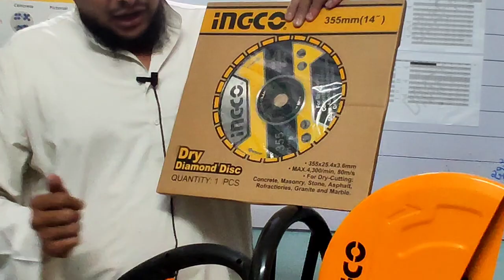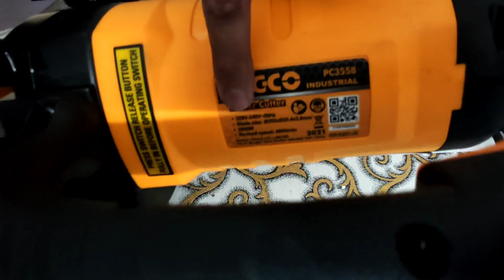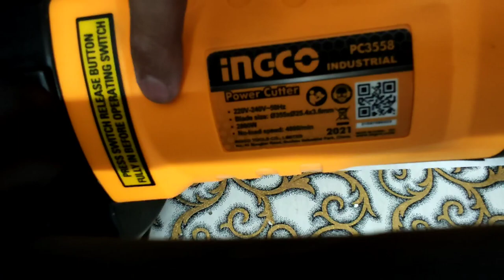POWER CUTTER | INGCO | CONCRETE CUTTER | MARBLE CUTTER | KINGTOOLS SURAT | POWERTOOLS DEALER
AVAILABLE AT KING TOOLS
ADD=NEAR LAXMI TALKIES STATION ROAD SURAT 395003
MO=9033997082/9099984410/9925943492